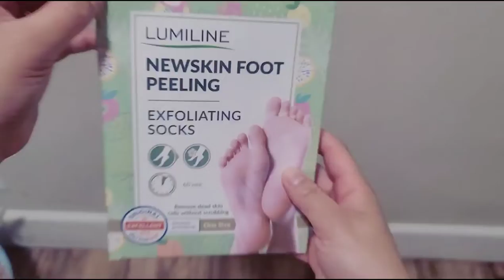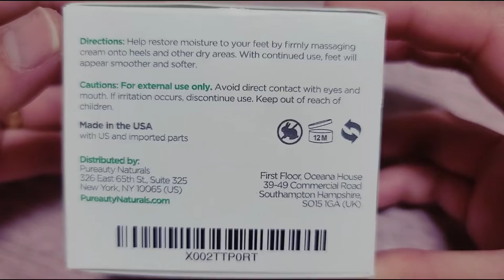DIY At home foot spa